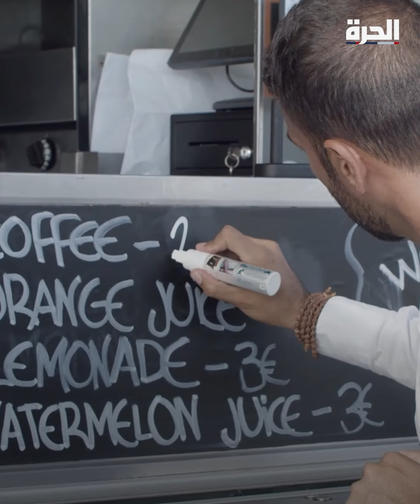حكم غير اعتيادي على زبونة ألقت طعاما في وجه عاملة مطعم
"حتى تتعلم كيفية التعامل مع الآخرين".. قاض يحكم على زبونة ألقت طعاما في وجه نادلة بـ"العمل في مطعم لشهرين".

حمل تطبيق "الحرة كونيكت" للتلفزيونات والهواتف الذكية:

أمازون فاير